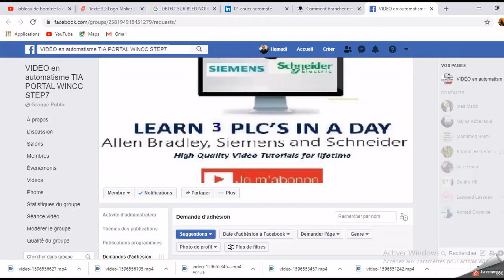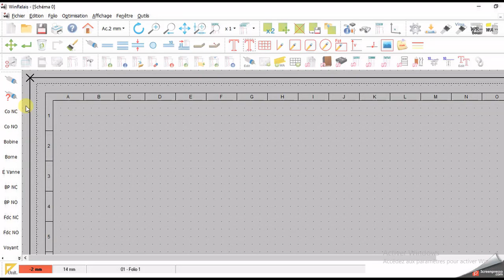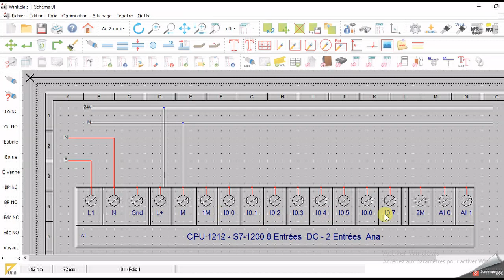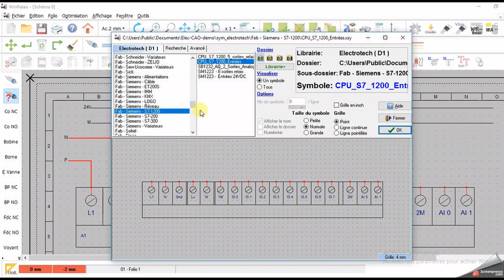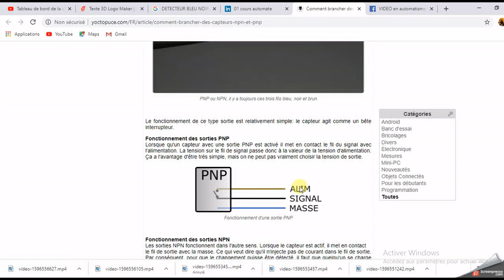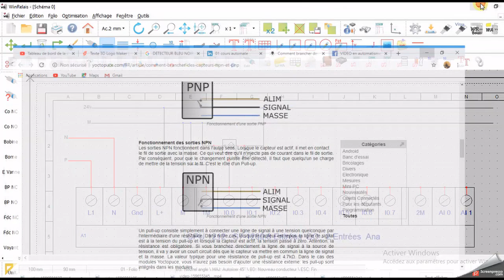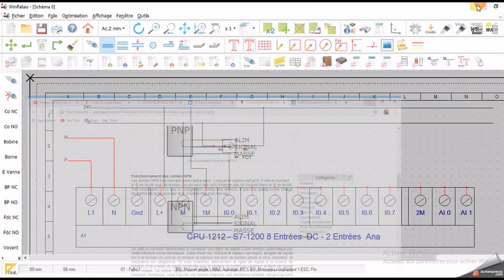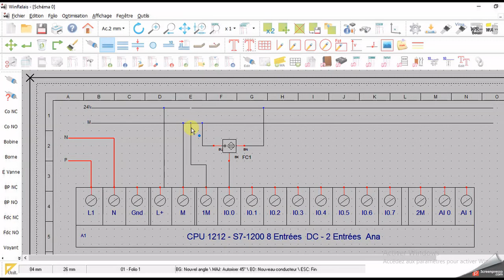Cablage detecteur 3 fils avec S7-1200